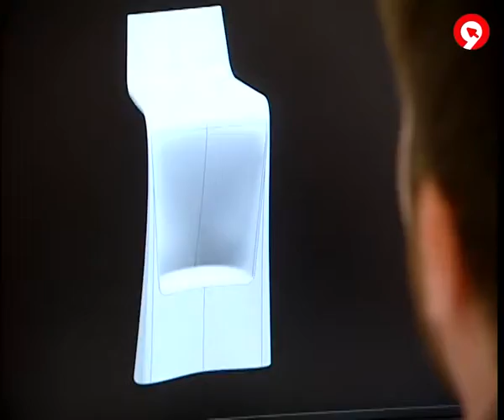Ocupa't: mobles de disseny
Ocupa't entra en les entranyes d'una important empresa de mobles de disseny en expansió per tot el món. Vols treballar amb ells?